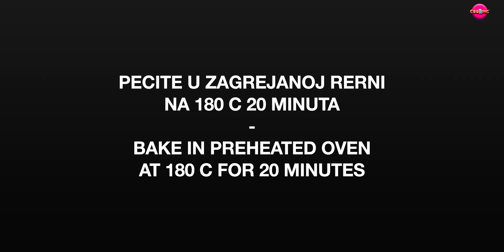Ajvar stanglice - Za 30 minuta - Party Food - CooKing Recepti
Obožavacete ove ukusne gricaklice, koje su za 30 minuta na Vašem stolu. Od ove smese možete da oblikujete i druge oblike, kuglice, cvetice..  Jos jedna odlicna stvar kod ovih štanglice, je što su i sutradan veoma ukusne.
Dole u opisu imate spisaka sastojaka, kao i link za pisani recept za Bonus video.

SASTOJCI:

* 250 g Brašna  (+ brašno da se umesi testo)
* So
* 1 kasicica praska za pecivo (ili Sode)
* 2 kašike Ajavara (ili Ljutenice, Pindjura)
* 100 ml Kisele Vode
* 100 ml Ulja
* Susam

Bonus video - Posne Žerbo kuglice

SASTOJCI:

* 150 g Oraha (seckanih ili mlevenih)
* 200 g Mlevenog keksa
* 5 kasika Džema (po Vašem izboru,  ja sam koristila od kajsije)